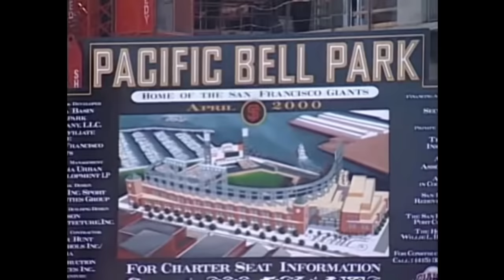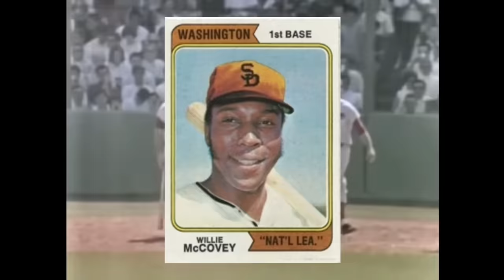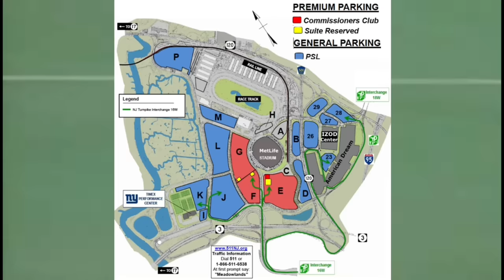Strange Failed MLB Relocations…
The MLB has had numerous teams relocate throughout its history. Today I wanted to share a brief history of some of the teams that relocated and some relocations that had failed.